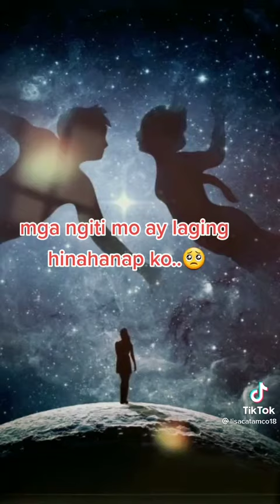August 25, 2022